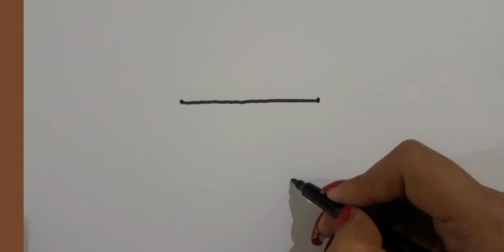How to draw a boat for kids step by step @kidschart5240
bachon k lia boat kaisay draw krain

Video Detail
easy drawing
simple drawing
boat
kids
kids video
kids drawing
boat kaisay draw krain
how to draw boat
easiest way to draw boat
simple way to draw boat
Kids Chart